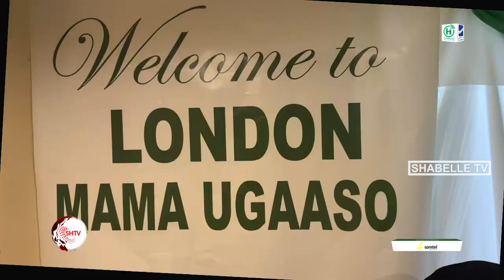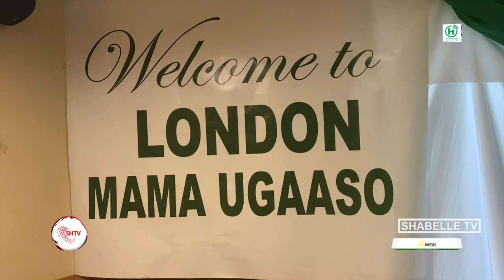Jaaliyada London oo lacago tabarucaad ah u aruuriyay maamo Ugaaso Foundation........................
Jaaliyada London oo lacago tabarucaad ah u aruuriyay maamo Ugaaso Foundation si agoonta iyo ciyaalka darbijiifka agabyo waxbarasho iyo caafimaad ka loogu gado.